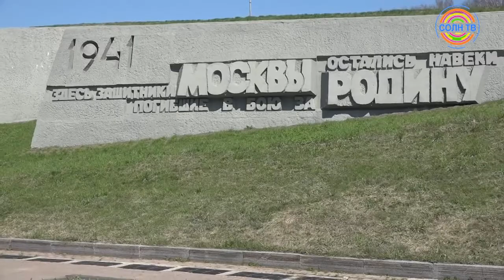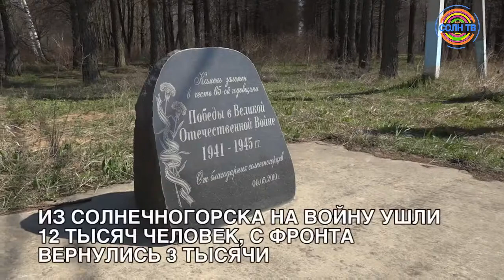Ветераны посетили памятные места в Солнечногорске и Зеленограде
Ветеранам ВОВ, героям труда и общественникам организовали экскурсии к памятникам героям Великой Отечественной войны в Солнечногорске и Зеленограде.